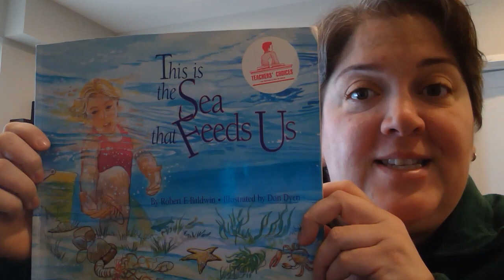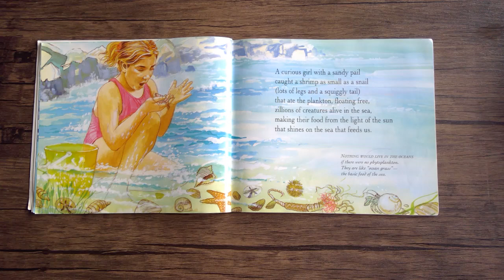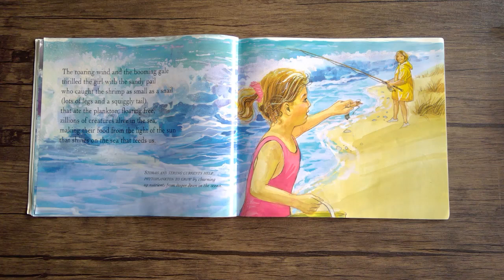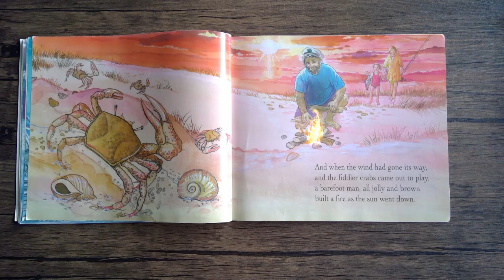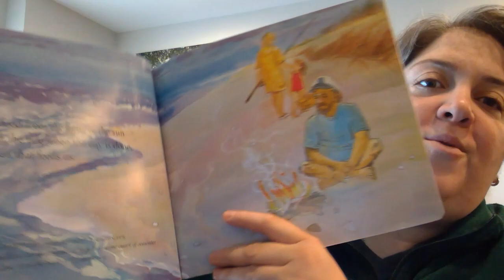Story Time With Ms. Sue and You!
Todays story time we will be reading

"This is the sea that feeds us."

by- Robert F. Baldwin

illustrated by Don Dyen

love,

Ms. Sue